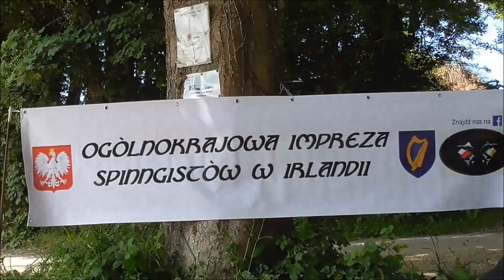Polscy Spinningiści w Irlandii/Polish Team in Ireland/wędkarstwo spinningowe/zwiastun/trailer.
zapraszam na krótki zwiastun Polskich spinningistów w Irlandii.Film udostepniony dzieki. zapraszamy na nasze zloty i zgrupowania